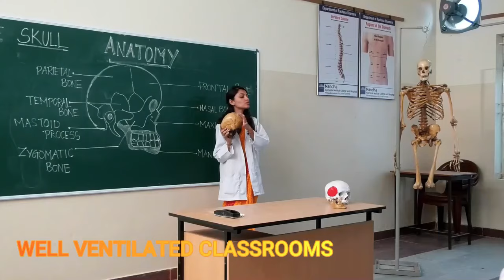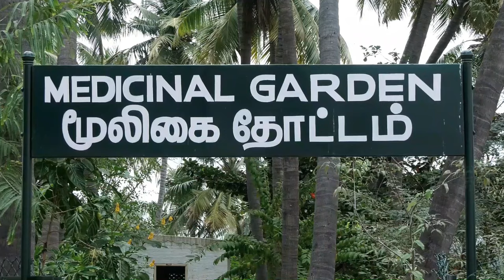NANDHA NATUROPATHY AND YOGA MEDICAL COLLEGE AND HOSPITAL I ERODE I TAMILNADU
NANDHA NATUROPATHY AND YOGA MEDICAL COLLEGE AND HOSPITAL,
ERODE - PERUNDURAI MAIN ROAD,
ERODE, TAMILNADU, INDIA,
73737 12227, 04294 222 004